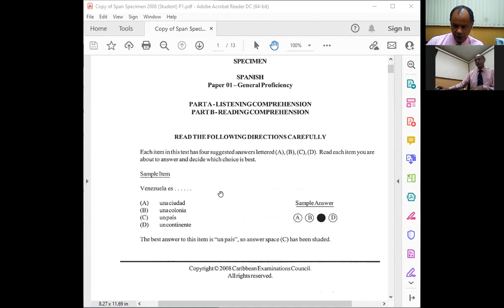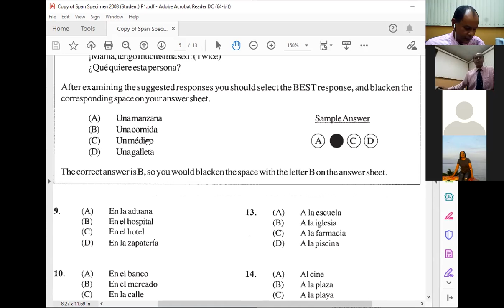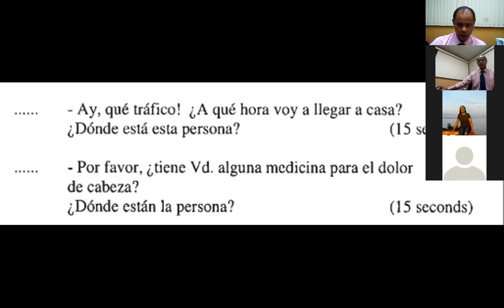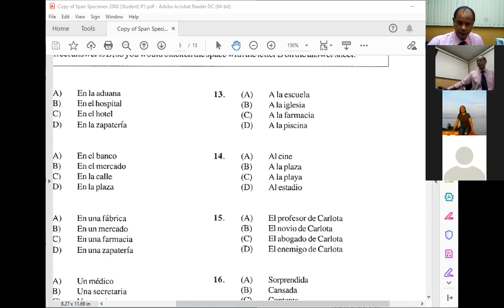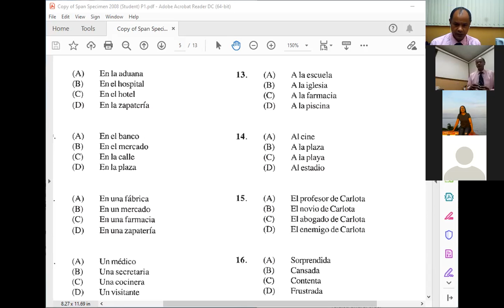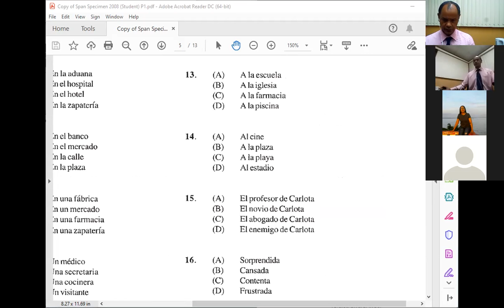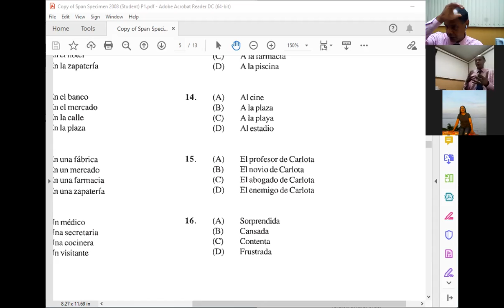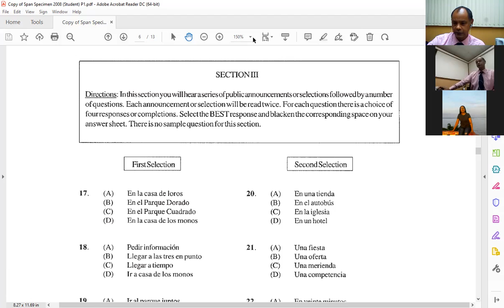Spanish for Life: CXC Spanish: CSEC & CAPE: Adult Education: ESL Trinidad & Tobago [Class 11]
TOPIC: CXC Past paper 2008
Section II

ABOUT
This is part of an ambitious ArimaCity project to equip Caribbean adults, including Hispanic migrants to Trinidad and Tobago - including from Venezuela, the DominicanRepublic, Cuba and Colombia - with 5 CSEC passes starting with Spanish.

SPANISH FOR LIFE
Why would someone from Trinidad and Tobago want to learn Spanish? By Cabinet Note dated September 9, 2004, the Government of Trinidad and Tobago acknowledged the economic value of making the Caribbean Community's (CARICOM's) largest  manufacturer and financial services hub fully bilingual.

Why would a migrant from Venezuela, Cuba, Colombia, the Dominican Republic and elsewhere want a CXC CSEC and CAPE pass in Spanish?  In preparing for CXC Spanish, the migrant would obligatorily learn English in order to sit the exam and understand the instructions, all of which are in English.

More importantly, however, having 5 CSEC passes would give the migrant MORE and BETTER employment options in the 19 Caribbean countries where CXC is the accredited secondary school qualification (equivalencia a bachiller).

It would also give the migrant more employment options in the formal sector where there are jobs that are more permanent allowing them to climb into the middle class and make an even greater contribution to the economy.

ENGLISH AS A SECOND LANGUAGE (ESL)

The course is delivered by Licenciado Aleem Khan, a UWI-certified ESL teacher and volunteer with the Parish Ministry for Migrants and Refugees (PMMR) of Santa Rosa, Arima; Mt. Carmel, Carapichaima; St. Phillip and St. James, Chaguanas, and the Arima Foundation for The Advancement of Women and Children